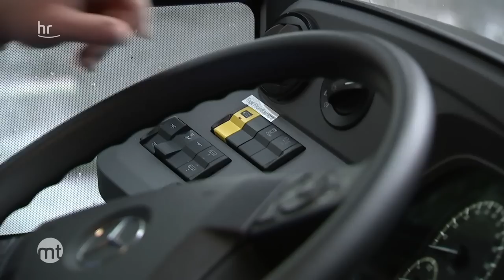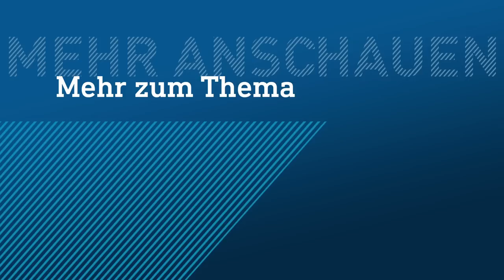Busfahrer melden ab sofort Falschparker per Dashcam | maintower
Das Wiesbadener Verkehrsunternehmen ESWE Verkehr hat Frontkameras in seinen Linienbussen angebracht. "Die Kameras dienen dazu, Falschparkende auf Bus- und Umweltspuren oder in Haltestellenbereichen mittels Fotobeweis zu dokumentieren", teilte ESWE am Dienstag in Wiesbaden mit. Ziel sei es, den Busverkehr zu beschleunigen. Drei Testphasen fanden demnach im April, Mai und Juni dieses Jahrs statt. An insgesamt 19 Tagen hätten die Kameras insgesamt 311 Verstöße erfasst. Falschparkern droht den Angaben nach ein Bußgeld von 70 Euro.